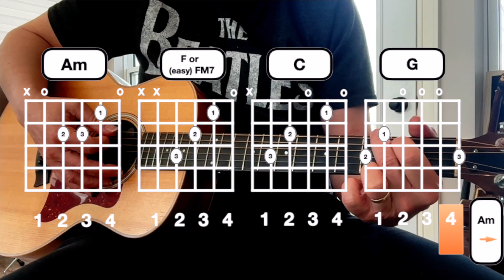Taylor Swift The Black Dog Guitar Play Along